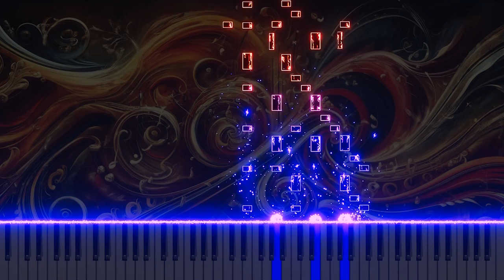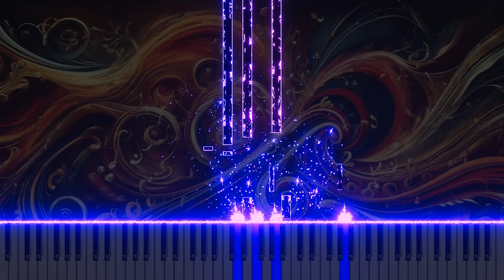Vivaldi's 'L'estro armonico' Op.3 1.Allegro moderato: Piano version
This is a piano arrangement of Antonio Vivaldi's 'L'estro armonico,' Op.3 1.Allegro moderato. The piece explores the harmonious rhythms and depth of classical music through the piano's brilliant touch and melodies.